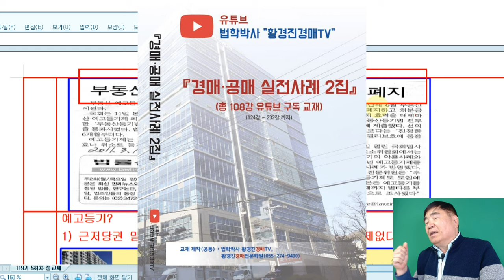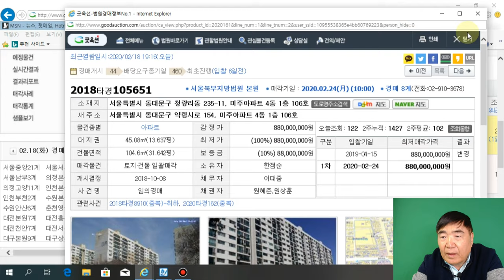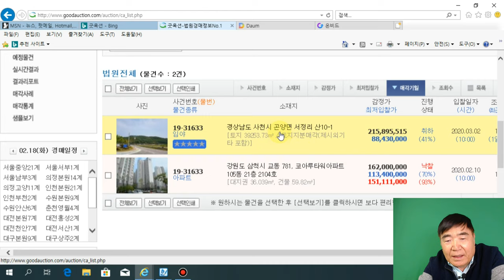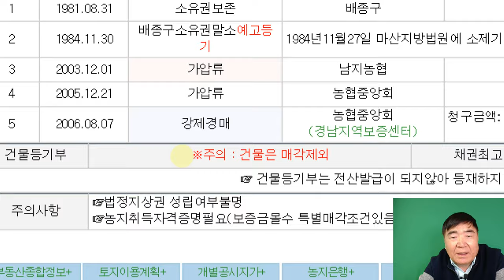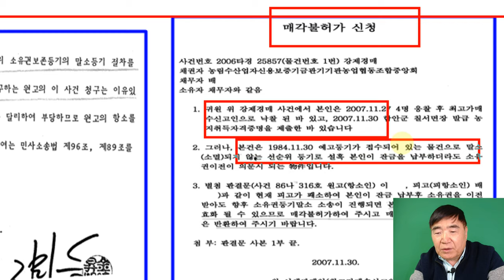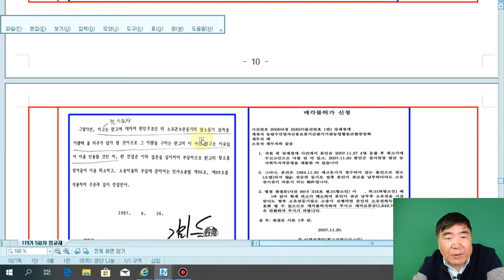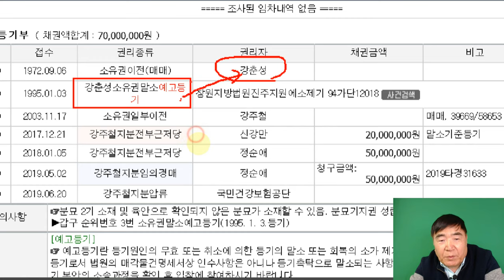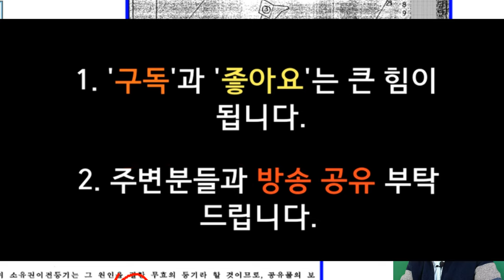264강 3집. (소유권말소)예고등기 조심하자. /부동산 법원 경매, 온비드 공매 강의【법학박사 황경진경매TV】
264강 3집. (소유권말소)예고등기 조심하자.  /부동산 법원 경매, 온비드 공매 강의【법학박사 황경진경매TV】

■  (소유권말소)예고등기 조심해야(하지만 근저당권 말소 예고등기는 별 문제없다)
                       (유튜브 등록일자: 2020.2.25./ 119기 5회차 교재에서)
예고등기는 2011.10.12. 폐지는 되었지만 과거 등기부에 예고등기가 아직 많이 남아 있다. 소유권말소 예[고등기는 매우조심해야 되지만(근저당권 말소 예고등기는 문제가 없다. 채권자들의 배당순위에 관련되니까)
예고등기는 원고가 패소 확실시 되어야 응찰해야 되며, 원고가 승소 확실하면 내가 낙찰 후 잔금을 치루더라도 내 소유권을 잃을 수 있으므로 응찰해선 안된다.